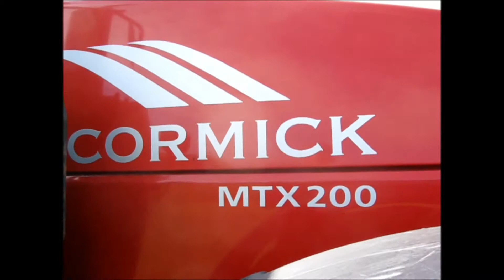Mccormick MTX200 With NH BB9060